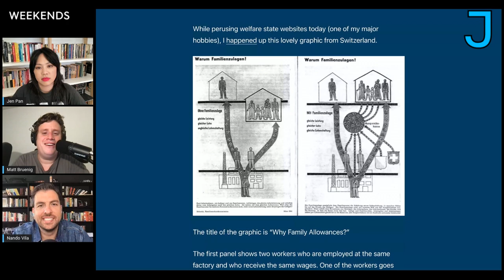What's Wrong with an "Entitlement Society"? — Matt Bruenig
Matt Bruenig discusses Joe Manchin's remarks about the US becoming an "entitlement society" and explains why so-called entitlement societies like the Nordic states somehow still seem to function.